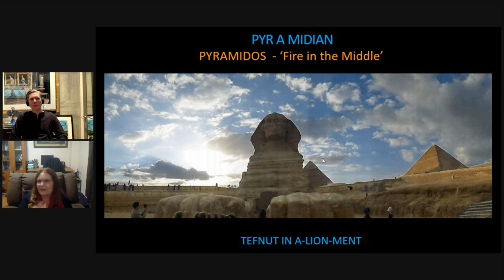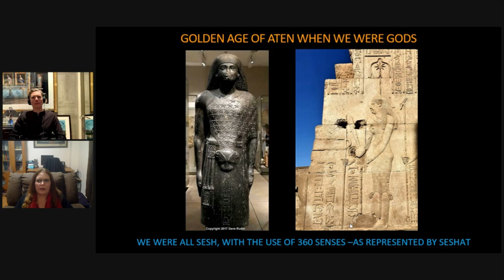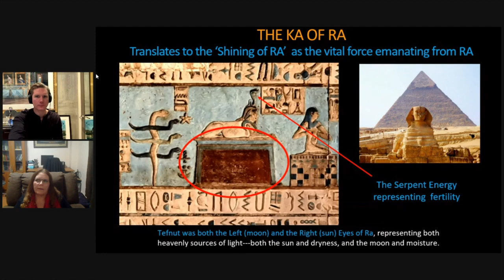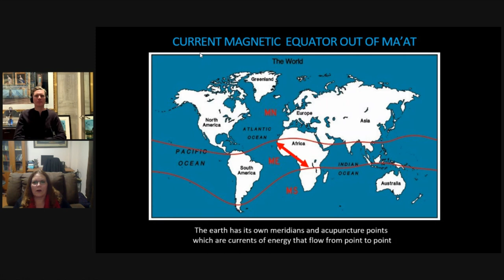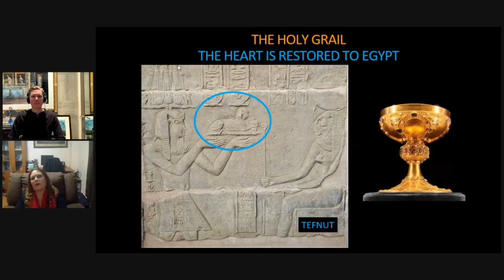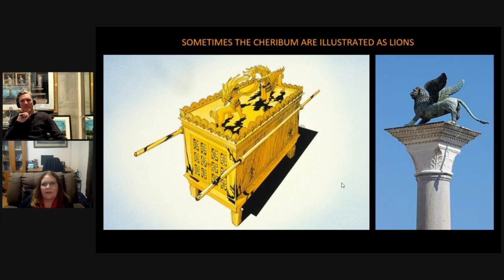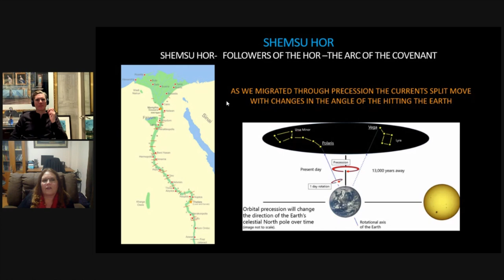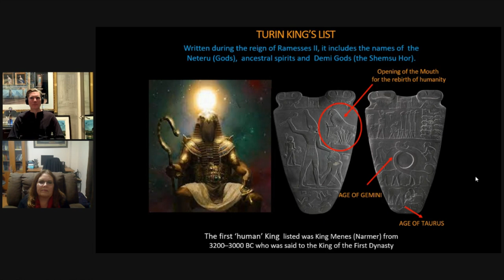THE ANCIENT MAGNETIC EQUATOR AND THE ARK OF THE COVENANT ~ PART IV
The Holy Grail is the Heart, our primordial egg of unlimited potentials and represents the still point of our turning world. The search for that still point is a perennial spiritual quest, one that has inspired seekers since time immemorial.  Is that still point the place of Zep Tepi from which our perception of a physical reality spins into form?

In our 21st Episode in the Metaphysical Egypt Series titled: THE ANCIENT MAGNETIC EQUATOR AND THE ARK OF THE COVENANT ~ PART IV we discuss the mythology of Tefnut and her relationship to this moment when liquid light ‘falls into form’ in cyclical patterns of energy that form the foundational energetic blueprint of three-dimensional life on Earth.

Indigenous cultures worldwide speak of a time when Heaven meets Earth, and separates again to create the ‘gameboard’ for these patterns and cycles of perception.   Was the Giza Plateau considered the starting or ‘Zero Point’ for this first breath of life as a powerful line of currency that splits to create our journey into duality.

Were the Giza pyramids –and the many other monuments and temples built along this 'line of fertility’ created to harness this powerful dual opposing currency?    Join Allan Peoples and me as we delve deeper into the amazing possibility that this foundational dynamic is the origin for the mythologies and dogma that speak to this incredible migration of the ‘Ark of the Covenant’ as the ‘power of God on Earth’.